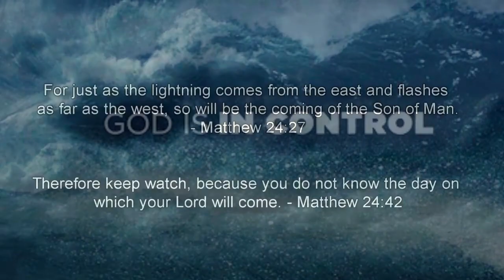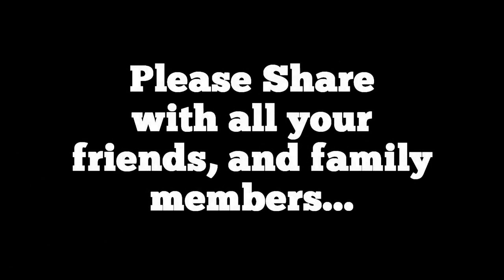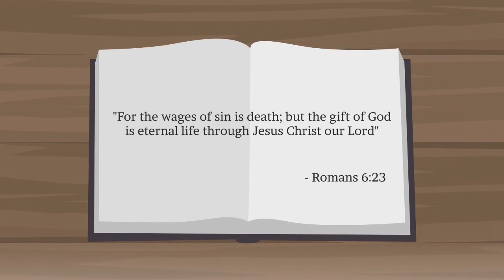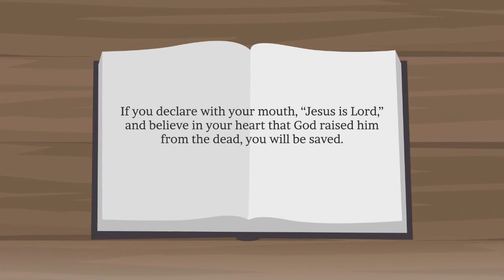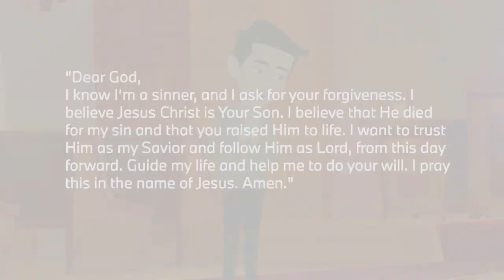Watch! Pay Attention! - Church of Sardis (Part 3) - Revelation 3:1-6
Pastor Barry Stagner & Don Stewart

Don Stewart teaching through Revelation 3:1-6 plus Q & A with Barry and Don (Part 3)

Pastor Barry Stagner

Calvary Chapel Tustin